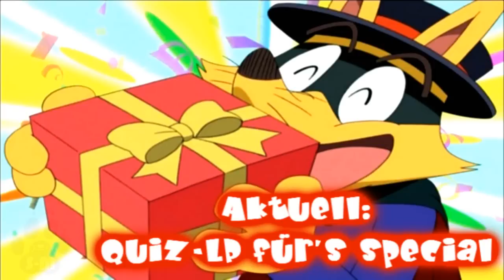FQA - Habt ihr die passenden Antworten für mich? [CLOSED]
♠ Die 250er-Abomarke rückt in greifbare Nähe. Deshalb brauche ich für einen FQA Antworten von euch (mehr in der Beschreibung) und ich werd beim Special auch noch was Kleines spielen.

Ich hab relativ schnell jetzt reagiert, aber das heißt nicht, dass ich andere Dinge (Livestream, Survivors-LP) nicht vergessen hab. In der vergangenen Woche fehlte mir nur ein wenig die Zeit wegen einem Referat, dass ich vorgestern dann halten musste. Uni... was für ein Stress xD

♠ Zum FQA:
Ihr schreibt mir eure Antworten (das können Begriffe sein, Sätze, etc.) und ich werde dann eine Frage dazu im Special nennen, die dazu passt und so etwas über mich verrät. Ich hoffe, dass ich genug Material bekomm, sonst wird der Quiz-Teil halt länger xD